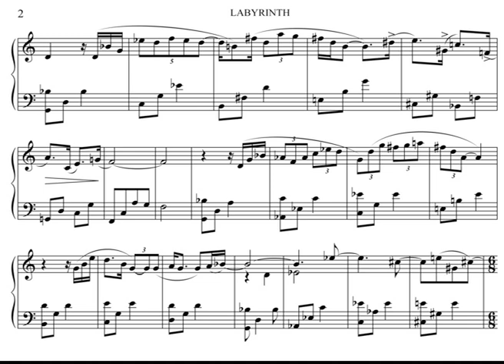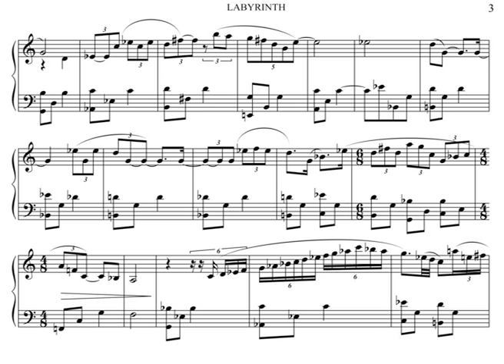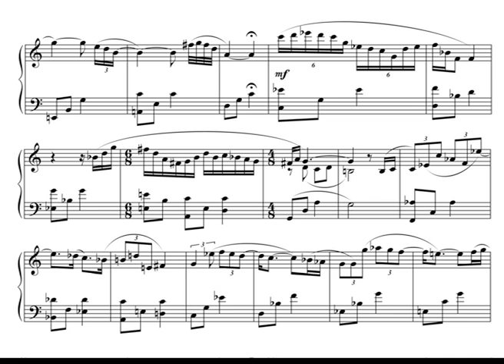Cesare Picco - Labyrinth (sheet music)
From the album "SECRET FOREST" (Sensible Records 2014)
LABYRINTH by Cesare Picco